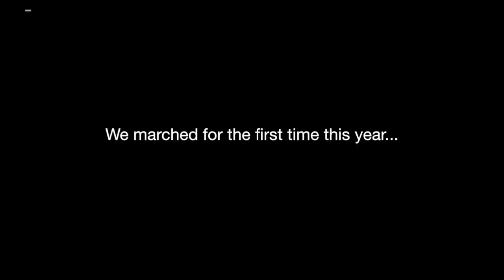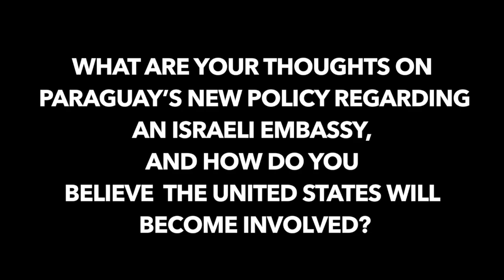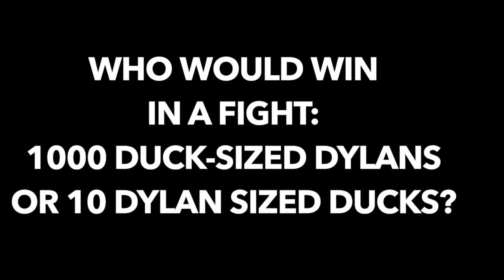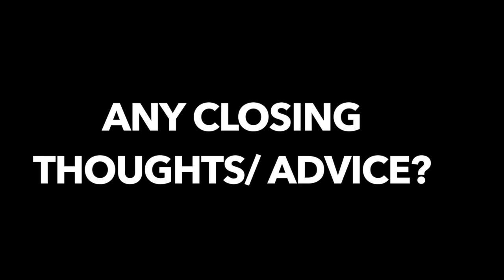WIHS BAND SENIOR VIDEO 2018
This video is about BAND VIDEO